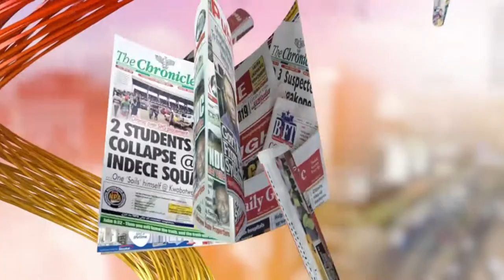Projections of the NPP National Executive Elections | Good Afternoon Ghana